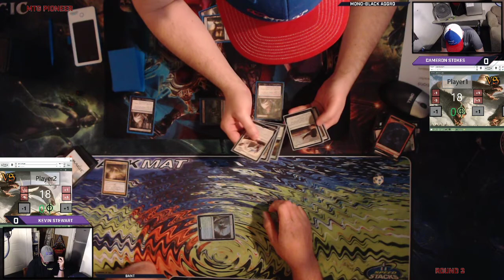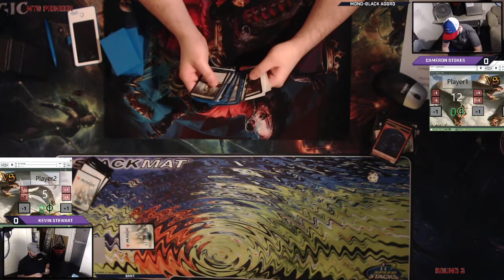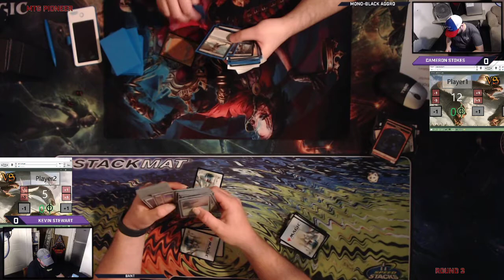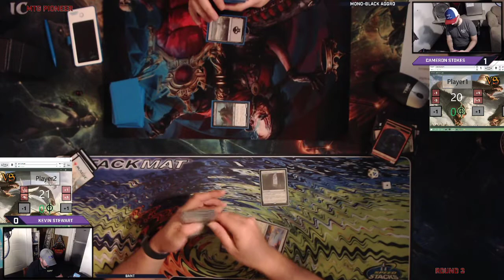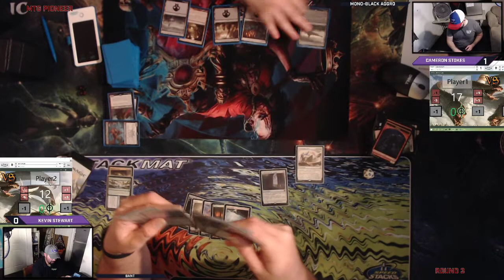THB Pioneer League 2/11 Round 3 | Kevin Stewart (Bant) vs. Cameron Stokes (Black Aggro)